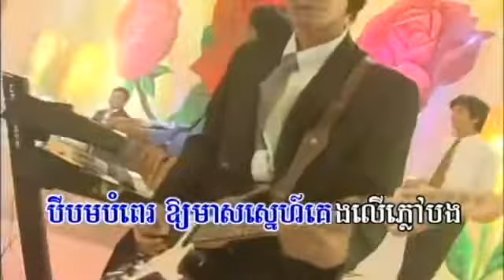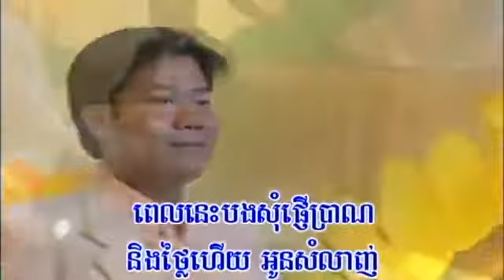រាត្រីនឹកអូន ភ្លេងសុទ្ធ ផាន សុផាត សម្រាប់ច្រៀង – Reatry Neuk Oun | Khmer song old Collection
រាត្រីនឹកអូន   ភ្លេងសុទ្ធ   ផាន សុផាត   សម្រាប់ច្រៀង
Khmer song old Collection
Bopha production ,